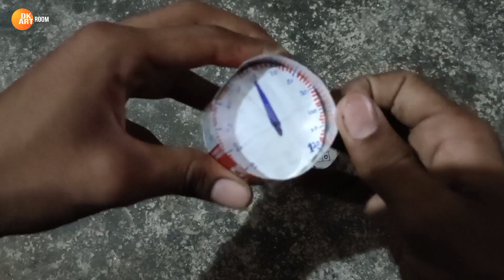Part 1: How To Make KGF Bike At Home | Bullet Bike Banane Ka Tarika | Kgf Bike Modified | Motorcycle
In today's video I want to show you how to make a kgf 🏍 bike with wood

.My Tools.
I use all these tools in my videos

Boya M1 Mic
Low Prices Mic
Glue Gun
Gear Motor
Cutting Mat
Bamboo Sticks
Craft Paper

___________Thanks_For_Watching__________